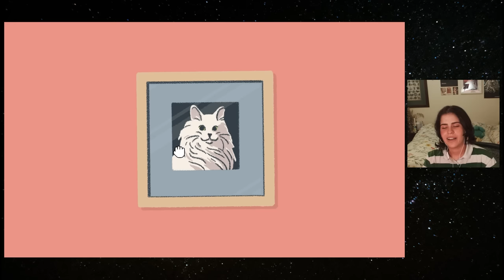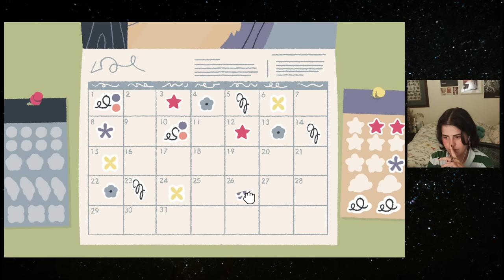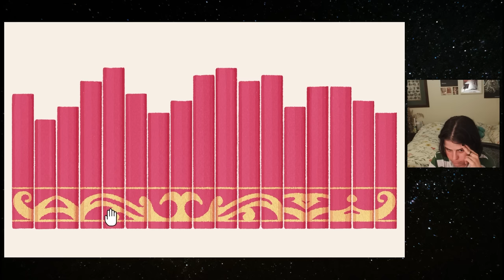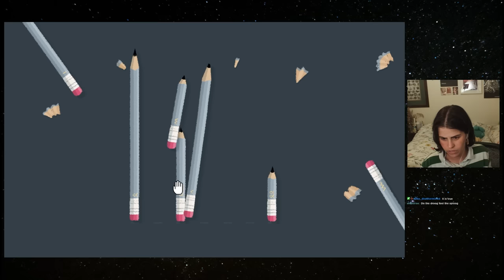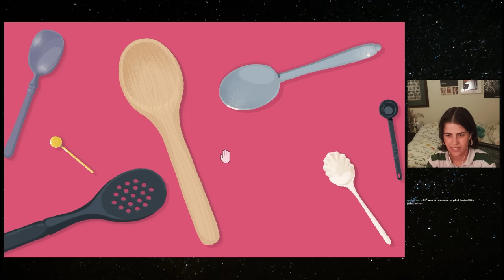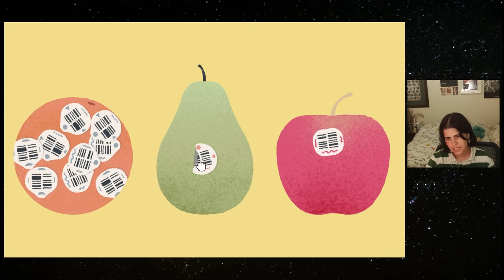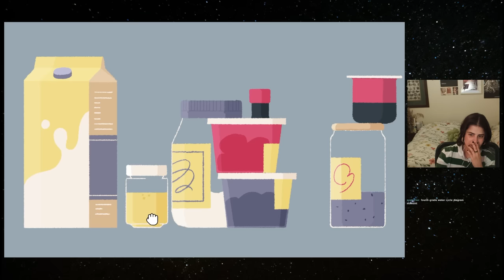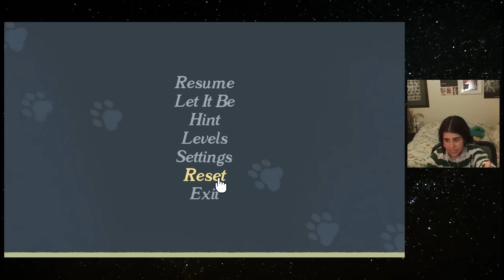this game is SO CUTE and PEACEFUL | A Little to the Left Part 1